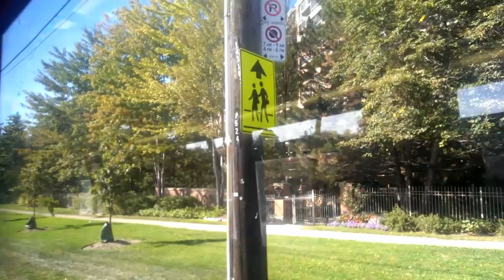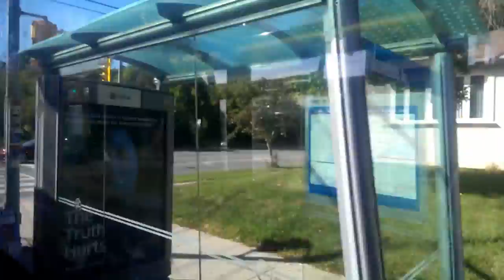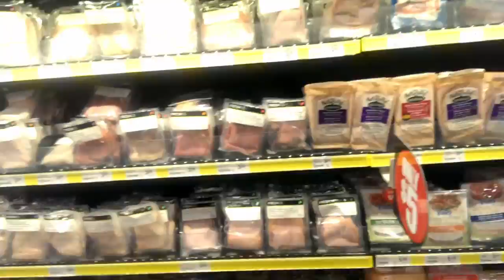VLOG#4 DIESE STADT IST ZU GROß!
Diese Stadt ist einfach mal viel zu groß!
Das durfte ich heute lernen.
Wohnungsbesichtigungen und Einkäufe standen auf der Tagesordnung.